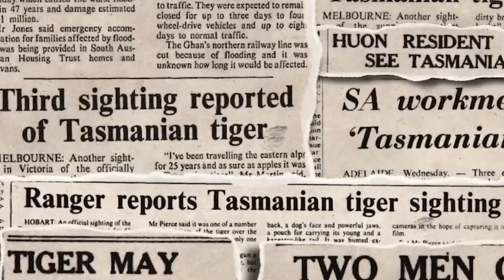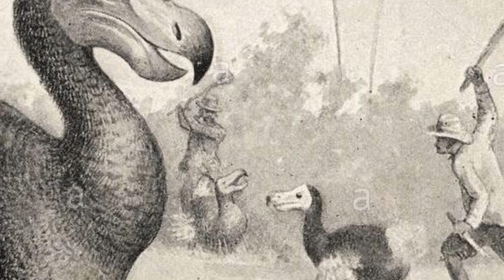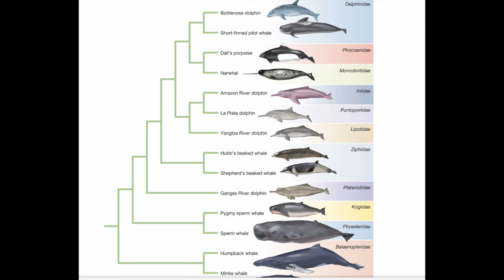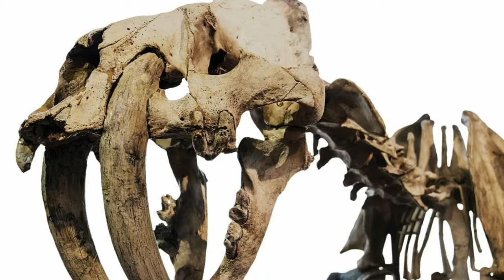The LAST Confirmed Sightings of Seven Extinct Animals!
🌿 From the majestic Berber Lion in the deserts of North Africa to the mysterious Tasmanian Tiger of Australia, these stories of the last of their kind are both awe-inspiring and heart-wrenching. 🦁🐅 Dive into the echoes of the past with us as we embark on a journey through time to uncover the last confirmed sightings of seven creatures that once roamed our planet.

Discover the tale of the Dodo, whose existence was cut short on the island of Mauritius, and feel the ripple in time with the disappearance of the Baiji Dolphin, a unique species lost to the Yangtze River. 🐦🐬 Marvel at the Golden Toad 🐸, a vibrant jewel of Costa Rica's cloud forests, vanished as mysteriously as it appeared. And tread softly through the plains of South Africa with the Quagga 🦓, a unique zebra that no longer roams the wild. And at last don't forget the formidable Saber-toothed Tiger 🐯, dominating the prehistoric landscapes.
Each story brings us closer to understanding the fragile balance of our ecosystem and the irreversible impact of human activity on our world's biodiversity. 🌎💔

Join us as we pay homage to these magnificent creatures, exploring their habitats, behaviors, and the circumstances that led to their extinction. 🕊️🌲 Let's learn from the past to protect our future, ensuring that no more species have to tell a similar tale of vanishing from existence. 🛡️🌱

Together, let's ignite a passion for conservation and ensure that no more stories end in silence.

Chapters:

00:00 Introduction
00:05 The Berber/Barbery Lion
01:57 The Tasmanian Tiger
04:00 The Dodo
06:03 The Baji Dolphin
08:17 The Golden Toad
10:10 The Quagga
12:12 The Saber-Toothed Tiger
13:55 Conclusion

TN: Deviant art: Commission - Snarling King